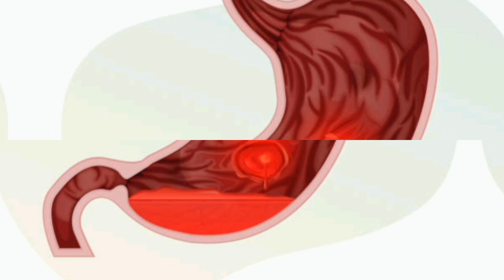பதநீர் Health Benefits//Dr.NirmalaaVijaysagayaraj//🙂🙏palm drink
Dr.Nirmalaavijaysagayaraj